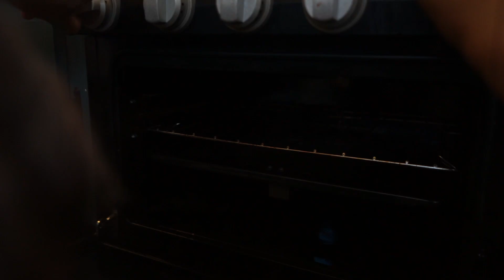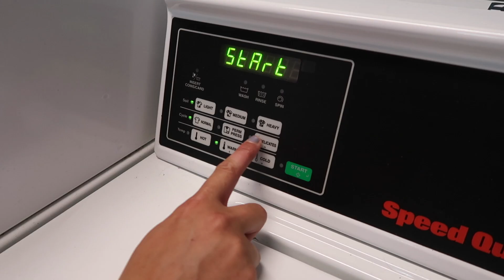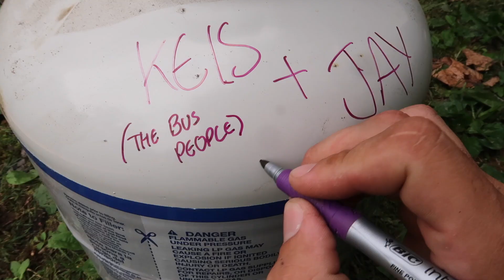Skoolie vs RV | Which Is Best For You?!!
This is personal to your specific needs but here is our two cents on why we prefer a school bus conversion to an RV or motorhome...

If you've got any questions then fire them in the comments and we will answer them as best we can :)

**We are not experts in skoolie conversions.  We are just two regular people with one big dream who are eager to learn with you all as we go.  We welcome and appreciate all your feedback and suggestions :)